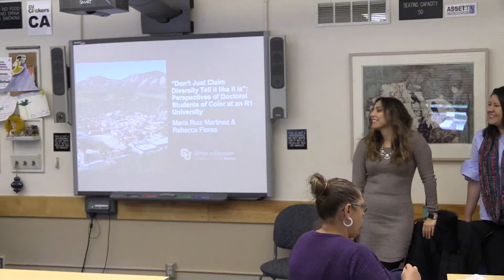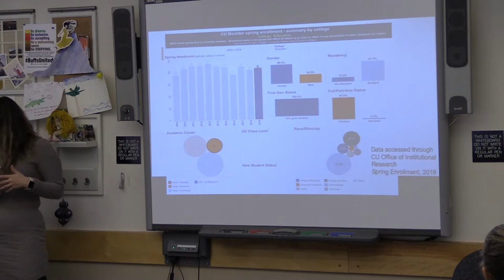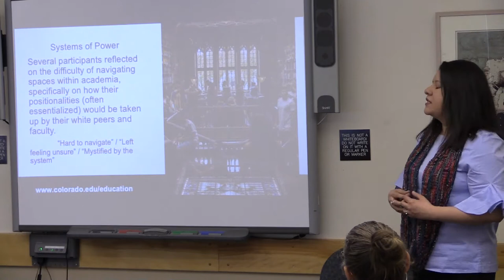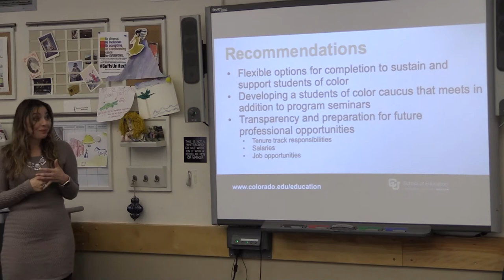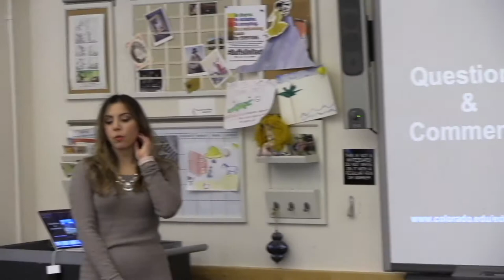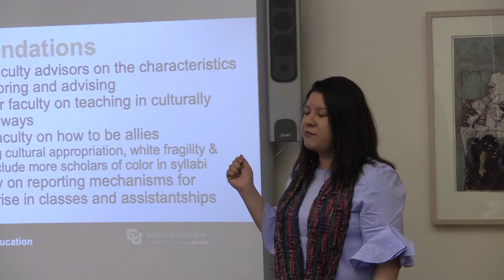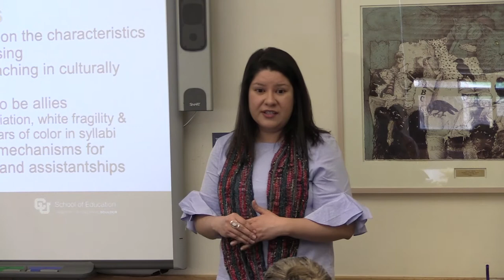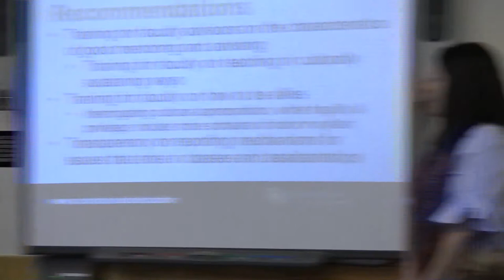BUENO Lunchtime Series: María Ruiz-Martínez & Rebecca Flores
Mar. 21, 2019: “Don’t Just Claim Diversity, Tell It Like It Is”: Perspectives of Doctoral Students of Color at an R1 University - María Ruiz-Martínez & Rebecca Flores, PhD Students, EECD, CU Boulder